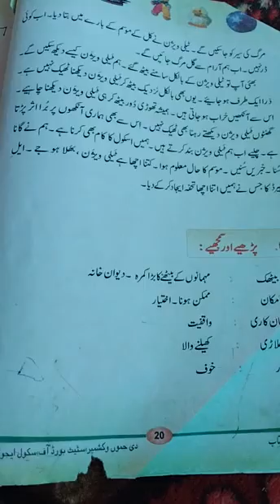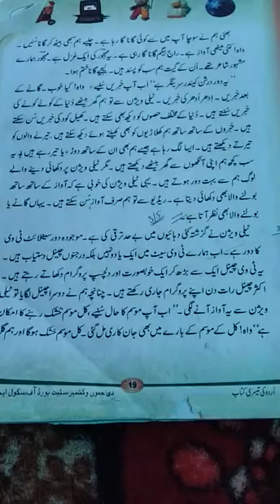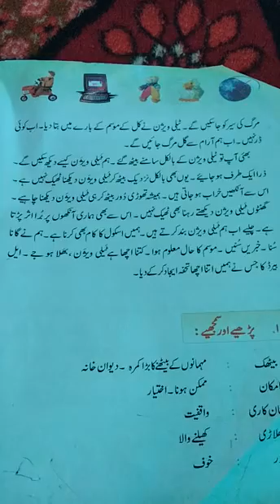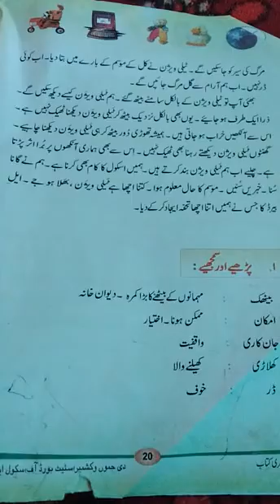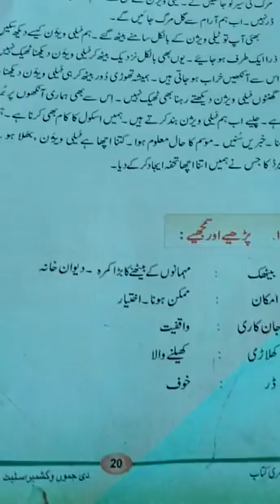3rd Urdu Television Part 3